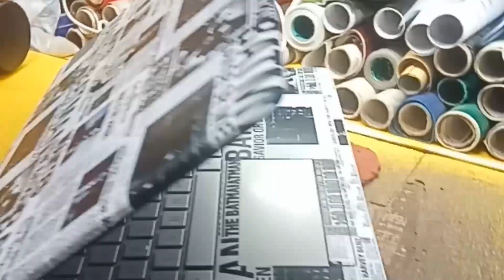paper texture lamination